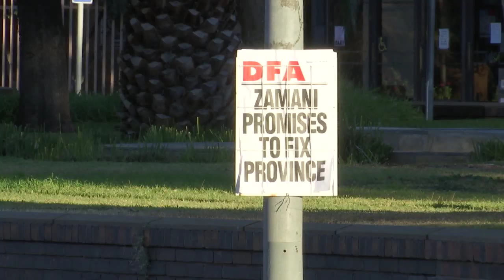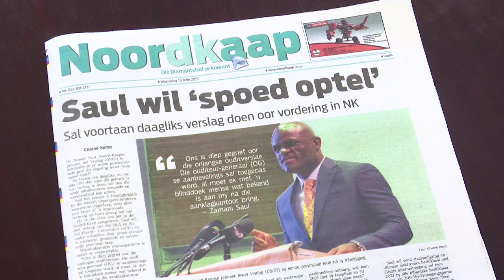Die nuwe premier van die Noord Kaap, dr Zamani Saul | KN VERSLAG IN GESPREK | 17 JULIE 2019 | kykNE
Die nuwe premier van die Noord-Kaap, dr. Zamani Saul | KN VERSLAG IN GESPREK | 17 JULIE 2019 | kykNET
Insetsel oor die nuwe “aktivis-premier” van die Noord-Kaap, dr. Zamani Saul.

The new premier of the Northern Cape, Dr Zamani Saul | KN VERSLAG IN GESPREK | 17 JULY 2019 | kykNET
Insert about the new “activist premier” of the Northern Cape, Dr Zamani Saul.